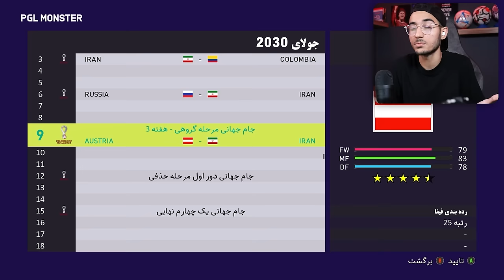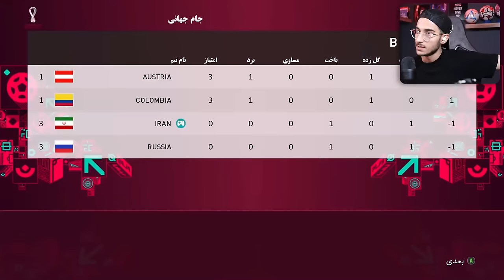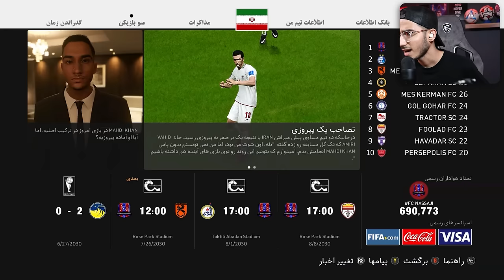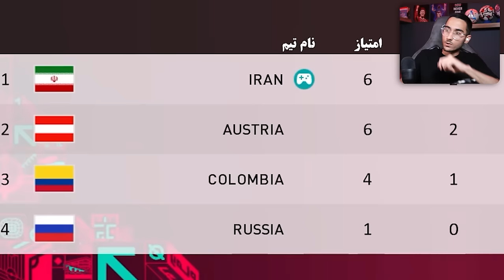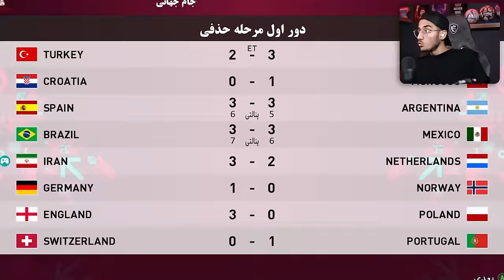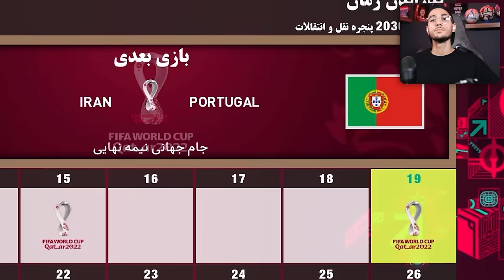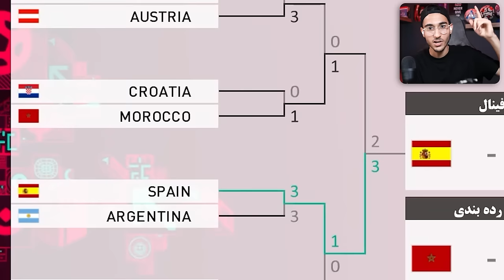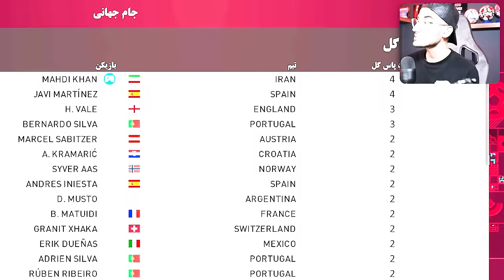آخرین جام جهانی مهدی با ایران!!❤️😭بیکام لجند مهدی در PES 21 قسمت 20😱🔥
جام جهانی ، تیم ملی ایران ، ایران در جام جهانی ، بیکام لجند در PES 21 , بکام لجند مهدی در PES 2021